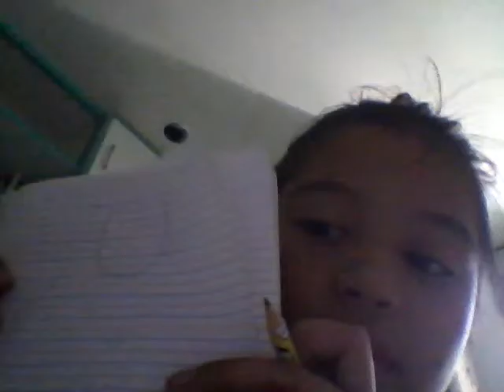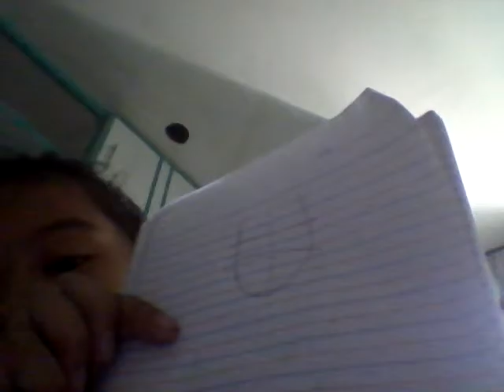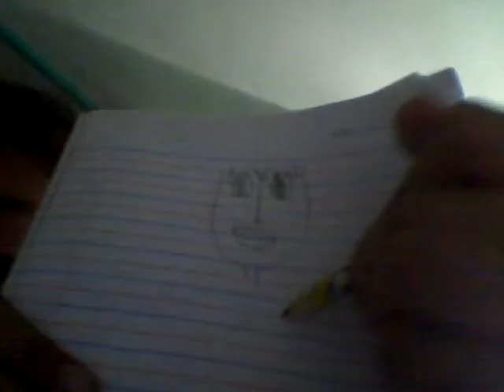Marianna Untalan Teaching kids on how to draw Elsa